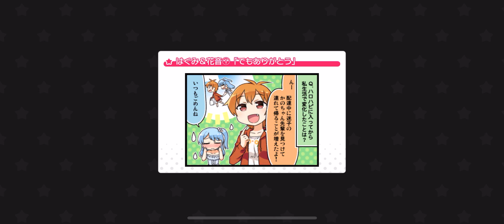[Bang Dream] Afterglow x 96猫- フォニイ (Phony) (Expert 26)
Full combo of Phony!
[Original: KAFU (tsumiki)]

Speed: 10.6